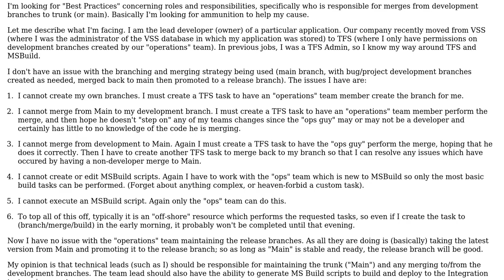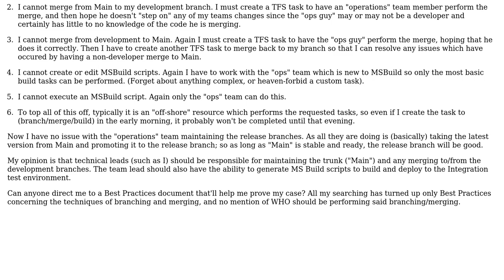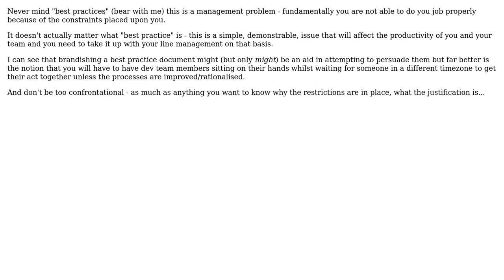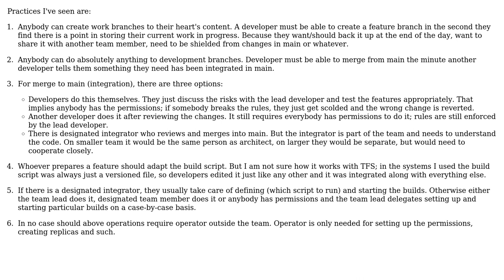Software Engineering: Source Control: Roles and Responsibilities - Best Practices (3 Solutions!!)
Software Engineering: Source Control: Roles and Responsibilities - Best Practices

With thanks & praise to God, and with thanks to the many people who have made this project possible! | Content (except music & images) licensed under CC BY-SA | Music | Images & others | With thanks to user yannis user Wyatt Barnett user Murph user Michael Chatfield user Jan Hudec and the Stack Exchange Network Trademarks are property of their respective owners. You are responsible for your own actions.